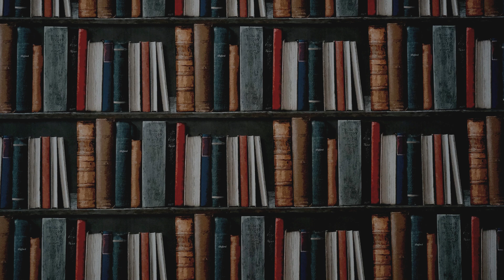Ar Gouloù Gwenn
Ur video berr evit kinnig deoc'h ar gazetenn "Ar Gouloù Gwenn", bet krouet e 2019. Daouzek pajenn da lenn bep eil miz, da vihanañ.